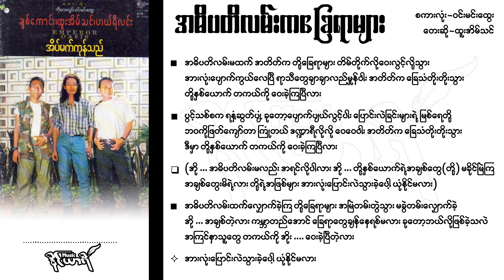အဓိပတိလမ်းကခြေရာများ - ထူးအိမ်သင်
အဓိပတိလမ်းကခြေရာများ
တေးရေး-ဝင်းမင်းထွေး
တေးဆို-ထူးအိမ်သင်

အဓိပတိလမ်းမထက် အတိတ်က တို့ခြေရာများ
တိမ်တိုက်လိုဝေးလွင့်လို့သွား အားလုံးပျောက်ကွယ်လေပြီ
ရာသီတွေချာချာလည်မှုန်ဝါး အတိတ်က ခြေသံတိုးတိုးသွား
တို့နှစ်ယောက် တကယ်ကို ဝေးခဲ့ကြပြီလား

ပွင့်သစ်စက ရနံ့ဆွတ်ပျံ့ ခုတော့ပျောက်ပျယ်လွင့်ပါး
ပြောင်းလဲခြင်းများရဲ့ မြစ်ရေတို့ ဘဝကိုဖြတ်ကျော်တာ ကြုံတယ်
ဒဏ္ဍာရီလိုလို ဝေဝေဝါး အတိတ်က ခြေသံတိုးတိုးသွား
ဒီမှာ တို့နှစ်ယောက် တကယ်ကို ဝေးခဲ့ကြပြီလား

(အို ... အဓိပတိလမ်းမလည်း အရင်လိုပါလား
အို ... တို့နှစ်ယောက်ရဲ့အချစ်တွေ(တို့) မခိုင်မြဲကြ
အချစ်တွေးမိရဲ့လား တို့ရဲ့အဖြစ်များ
အားလုံးပြောင်းလဲသွားခဲ့ပေါ့ ယုံနိုင်မလား)

အဓိပတိလမ်းထက်လျှောက်ခဲ့ကြ တို့ခြေရာများ
အမြဲတမ်းတွဲသွား မခွဲတမ်းလျှောက်ခဲ့ အို ... အချစ်တဲ့လား
ကမ္ဘာတည်အောင် ခြေရာတွေချန်နေရစ်မလား ခုတော့ဘယ်လိုဖြစ်ခဲ့သလဲ
အကြင်နာသူတွေ တကယ်ကို အိုး ... ဝေးခဲ့ပြီတဲ့လား

အားလုံးပြောင်းလဲသွားခဲ့ပေါ့ ယုံနိုင်မလား